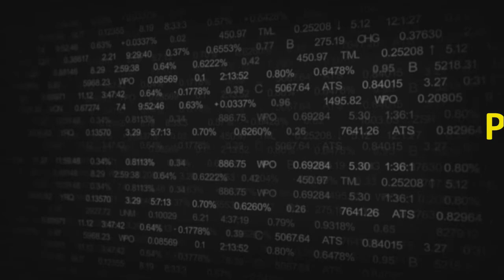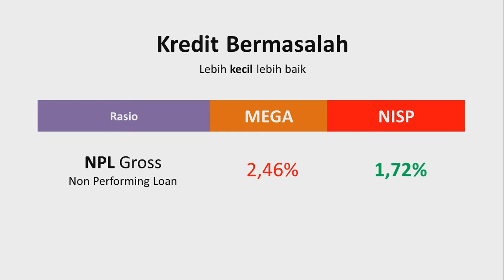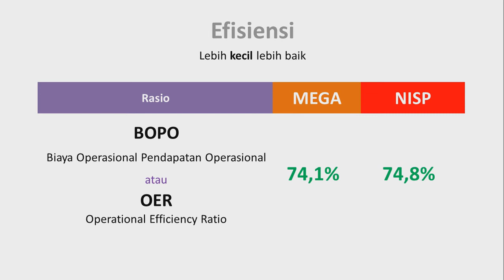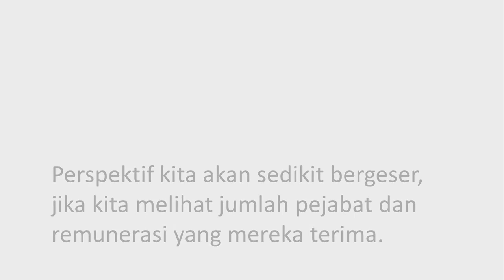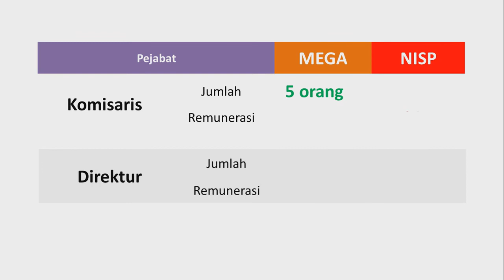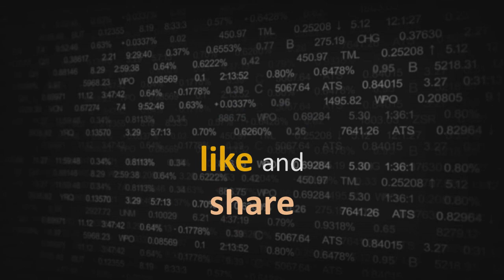Bank MEGA vs Bank OCBC NISP - Rasio Keuangan 2019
Rasio Keuangan siapa yang lebih baik? Apakah Bank MEGA atau Bank OCBC NISP?

Rasio keuangan:
- Permodalan
- Kualitas kredit
- Likuiditas
- Profitabilitas
- Efisiensi

Source:
Annual Report 2019 PT Bank Mega Tbk.
Annual Report 2019 PT Bank OCBC NISP Tbk.